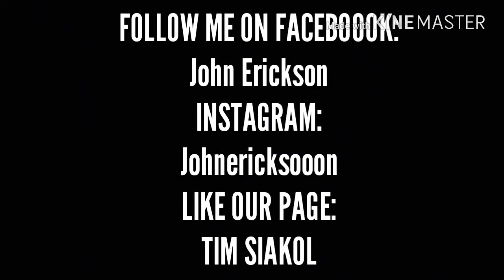ANONG CUTE SA BABAENG DI MARUNONG TUMAWID.